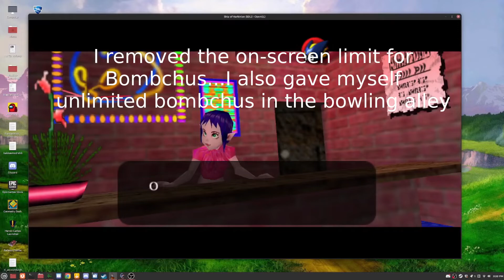Unlimited Bombchus and Usage in OoT